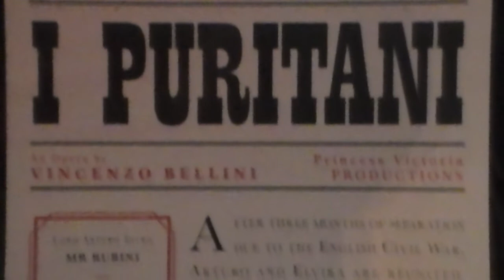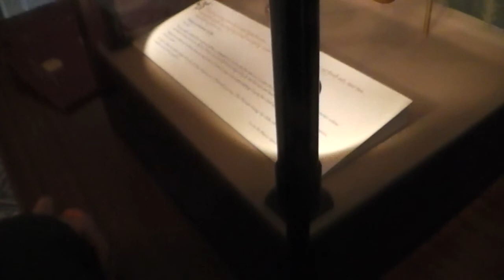Exploring Kensington Palace in London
Me and my friend Mark explore Kensington Palace, enjoy!